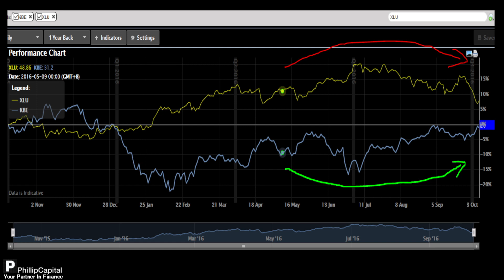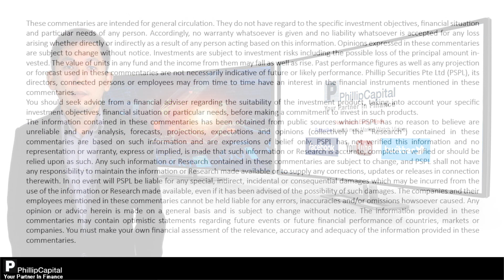US Equity Market Outlook- PhillipCapital Market Watch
US Equity Market acclimatizing to the likelihood of a year-end rate hike
Commentator: Richard Jio
Designation: Dealing Manager, Phillip CFD